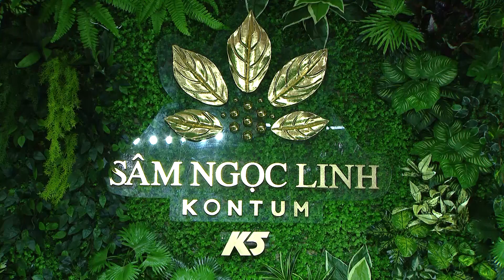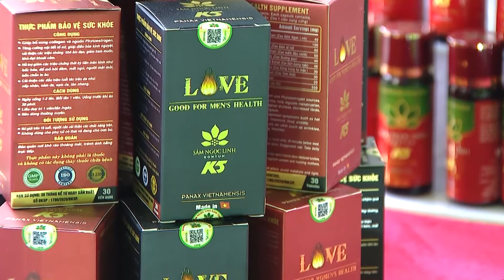Sâm Ngọc Linh Kon Tum K5 Tham Gia Lễ Hội Tết Việt Lớn Nhất Trong Năm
Lễ hội Tết Việt 2021 do Sở Du lịch phối hợp với Sở Công thương và Hiệp hội Văn hóa Ẩm thực Việt Nam đồng tổ chức nhằm tôn vinh giá trị văn hóa và ẩm thực Việt Nam.

Sâm Ngọc Linh Kon Tum K5 đồng hành tài trợ hội chợ Xuân năm nay với mong muốn, mang thêm nhiều " Giải Pháp Bảo Vệ Sức Khoẻ Toàn Diện" cho chuyến du xuân Tân Sửu 2021. Với sự tham gia lần này, Sâm Ngọc Linh Kon Tum K5 hi vọng sẽ đưa "Sâm Ngọc Linh - Quốc Bảo Việt Nam" đến gần hơn với người tiêu dùng, góp phần phục kinh tế sản xuất sau dịch bệnh, đồng thời để người tiêu dùng có nhiều cơ hội trải nghiệm những sản phẩm tốt nhất cho sức khỏe từ thiên nhiên.

Ngoài các sản phẩm K5 Sâm Ngọc Linh Kon Tum, còn có thêm các sản phẩm gói quà tết, được gói sang trọng, bắt mắt phục vụ cho nhu cầu biếu tặng và tri ân của khách hàng dịp cuối năm. Được rất nhiều khách hàng quan tâm tìm hiểu và mua các sản phẩm để tặng người thân và tri ân đối tác